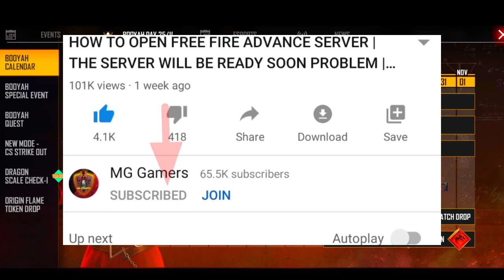NEXT TOPUP EVENT FREE FIRE || NEW TOPUP EVENT FREE FIRE || UPCOMING TOPUP EVENT || MG♥️